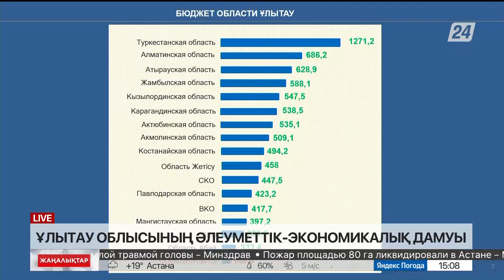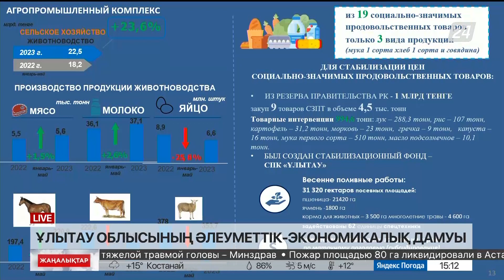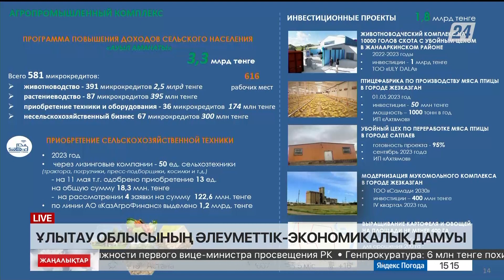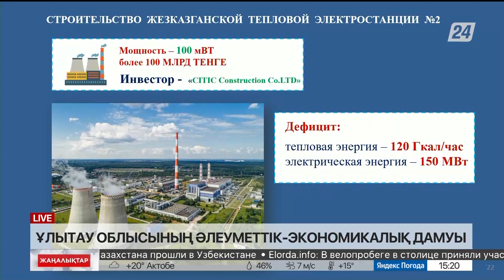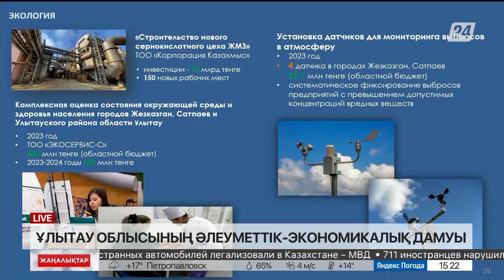Ұлытау облысының әлеуметтік-экономикалық дамуы. Берік Әбдіғалиұлы. LIVE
Берік Әбдіғалиұлы – Ұлытау облысының әкімі.